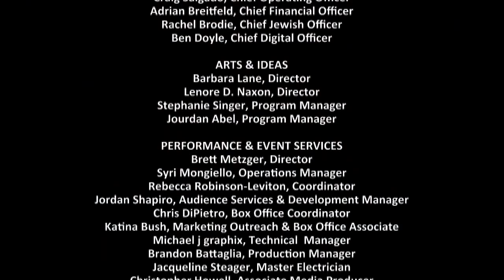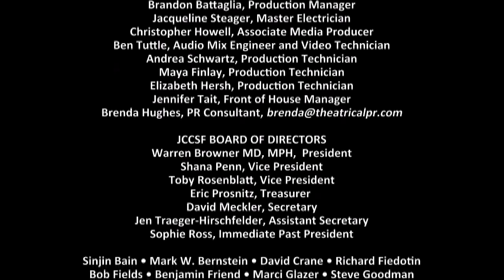Yotam Ottolenghi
Channel 4 (More4), the TV station in the UK, presents the series Ottolenghi's Mediterranean Island Feast. In this episode (first broadcast 21 November 2013) .

Yotam Ottolenghi cooks Aubergine with Buttermilk Sauce from his new cookbook, Plenty

Video Blocked In Some Countries (by Youtube): Guernsey, Ireland, Isle of Man, Jersey, United Kingdom] In one of North Africa's most popular holiday .

Join the continuation of a culinary revolution with Pleny More by Yotam Ottolenghi, the follow-up to Plenty. With over 150 more inspiring, vegetable-based dishes .